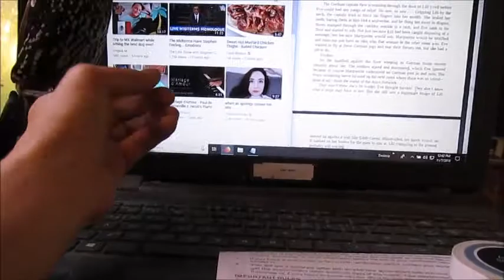Happy Paper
One small piece of paper for man, one pinnacle of entertainment for birdkind.